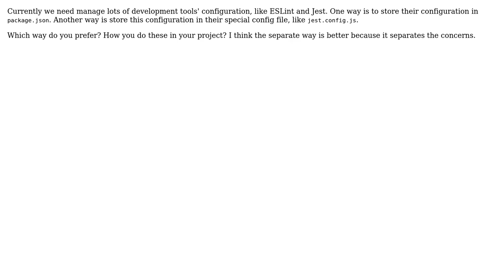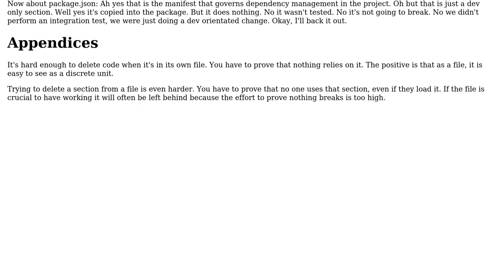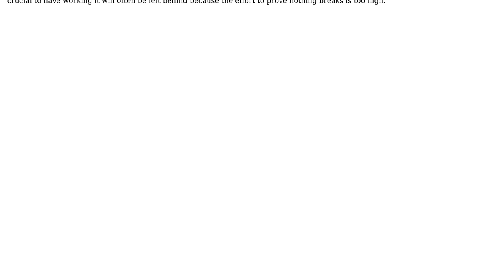Should I put every kind of configuration in package.json file in front-end development?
Software Engineering: Should I put every kind of configuration in package.json file in front-end development?

With thanks & praise to God, and with thanks to the many people who have made this project possible! | Content (except music & images) licensed under CC BY-SA | Music | Images & others | With thanks to user Kain0_0 user jonrsharpe user hh54188 and the Stack Exchange Network Trademarks are property of their respective owners. You are responsible for your own actions.